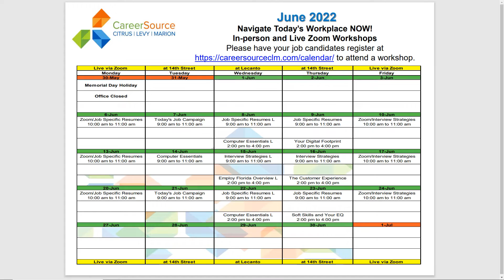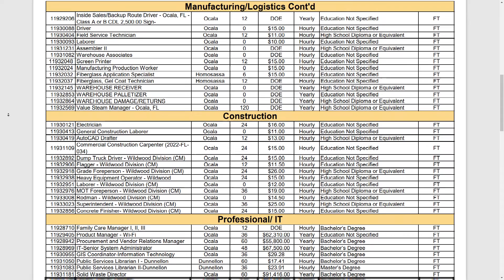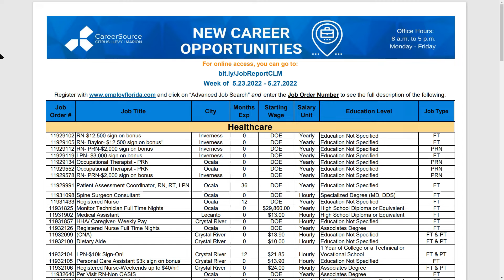Career Opportunities and Events from CareerSource CLM - May 31, 2022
New Career Opportunities and upcoming events in Marion County and surrounding areas from CareerSource Citrus Levy Marion in Ocala, Florida as of May 31, 2022.

Register for job leads with EmployFlorida.com or visit CareerSourceCLM.com for more information.

June 21, 2022 Citrus County Job Fair registration

Video produced with Movavi Video Editor 2022